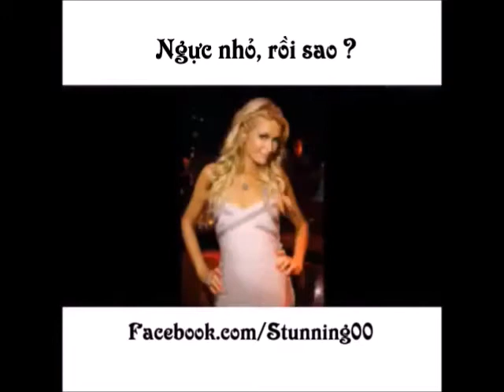Tôi không có ngực :)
Mấy bạn nữ của tôi ơi, đứng dậy, vỗ ngực 10 cái và hét len rầng : Tôi ứ có ngực smile emoticon.

Đừng vì vấn đề ngực to hay nhỏ mà làm bạn mất tự tin nhé.

Hãy follow page của mình trên facebook nhé :D